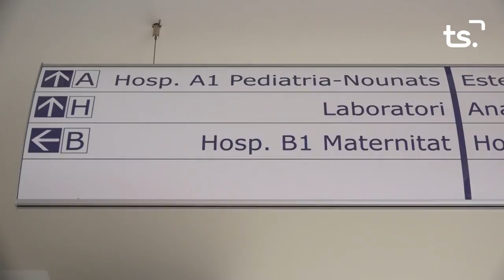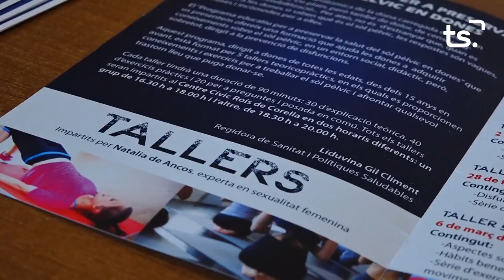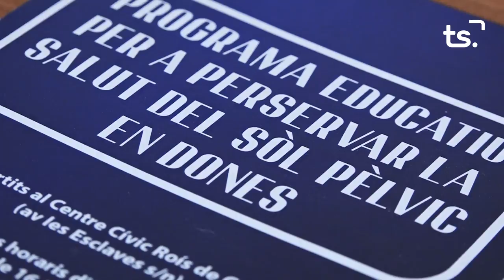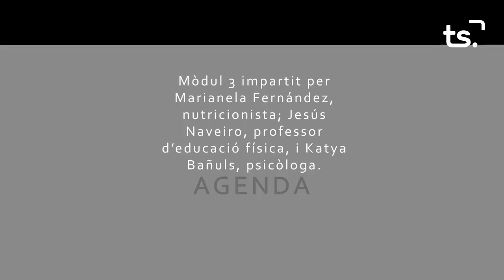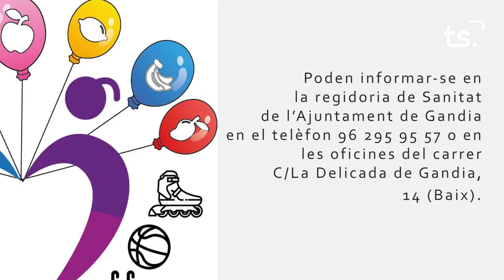2020 03 11 EN BONES MANS